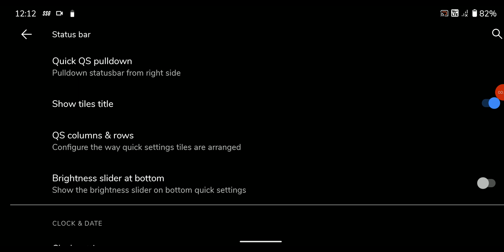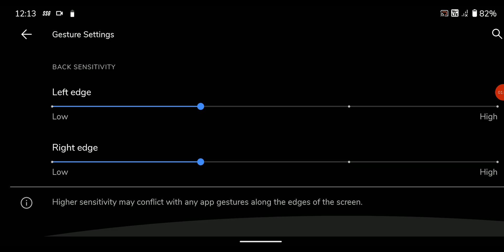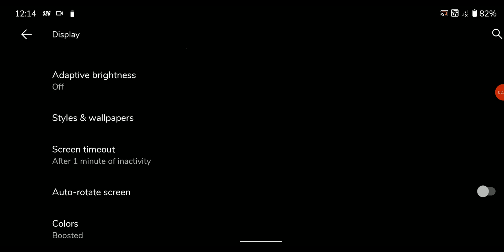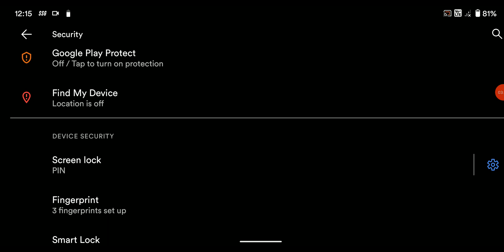Carbon ROM Official - First Look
In this video i just share a screen recording of customisation and the ui of the custom rom, so that you can have a better look at the customisation of that custom rom, after this video i will upload full review of the ROM in some days!

Build By: @z3nitsu001 (on Telegram)